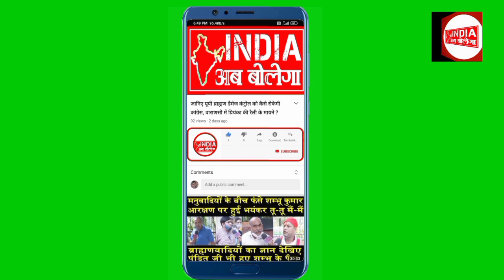कंगना रनौत की एक बार फिर बढ़ी मुश्किलें, यूपी के जौनपुर अदालत में वाद हुआ दर्ज